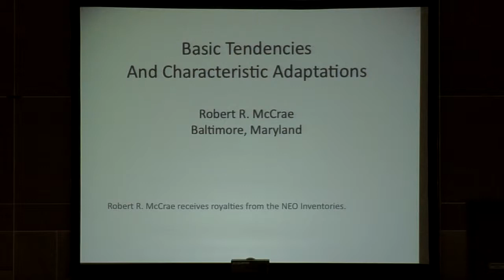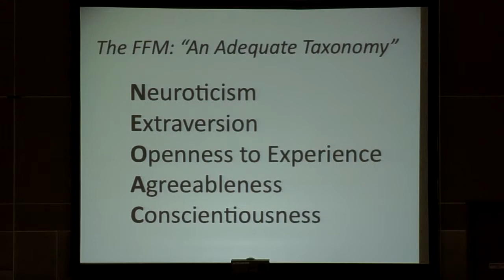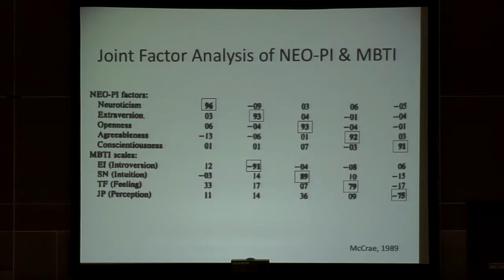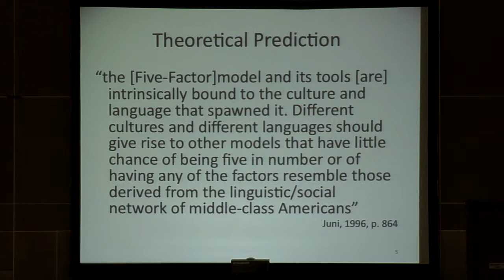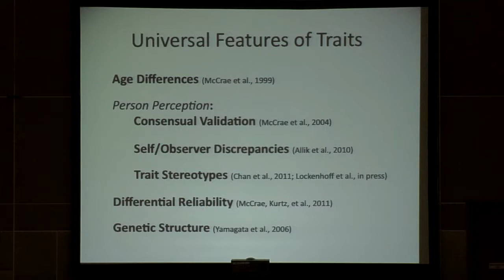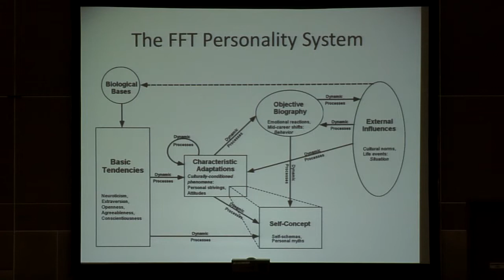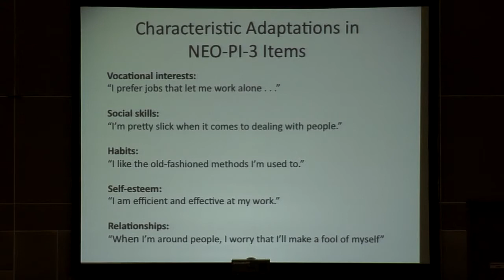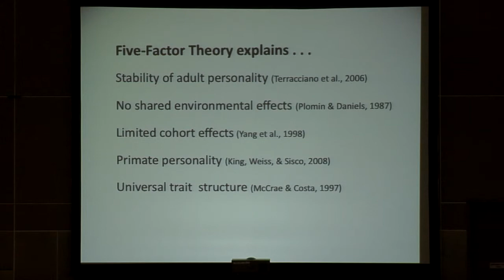Angelina Sutin delivers a talk by Robert (Jeff) McCrae - SPSP 2014 in Austin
Angelina Sutin of the Florida State University College of Medicine delivers the talk "Basic Tendencies and Characteristic Adaptations," by Jeff McCrae, winner of the Jack Block Award.  McCrae was snowed in and unable to attend the conference. The talk took place Feb. 14, 2014, at the Society for Personality and Social Psychology (SPSP) conference in Austin.